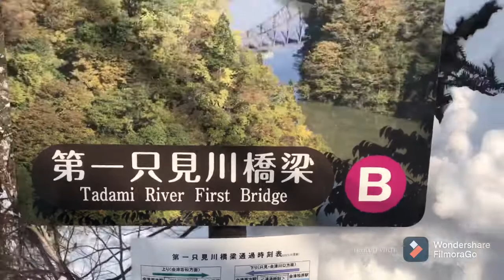Ouchi - juku | Fukushima | Japan snow | Snow Festival | Snow Hut in Japan| Tadami River First Bridge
Ouchi - juku snow Festival , Fukushima , Japan

Tadami River First Bridge